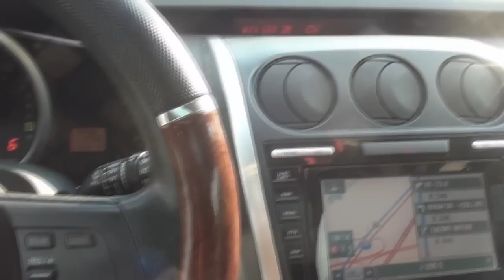South TOKYO RATED Ent. "JUST PREVIEW"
South TokyoRAted Function in South Jersey! Saturn from THe Legacy Inc Hosted. TeamUnique, Blazin 1nk, LadyxAirFreshREPS, Sweat and Slim, TokyoRated EnT, Space Age Crew function